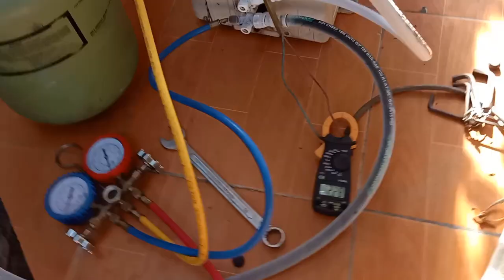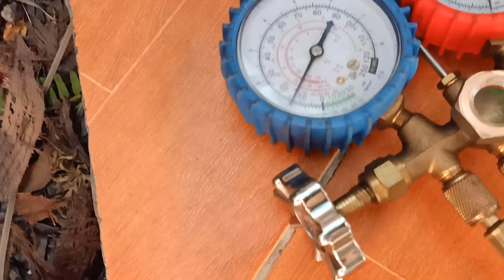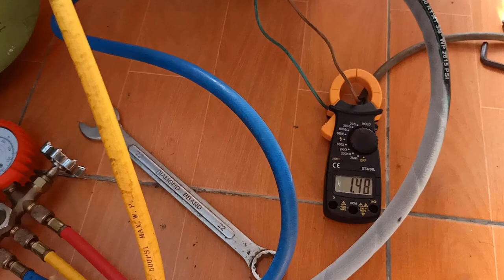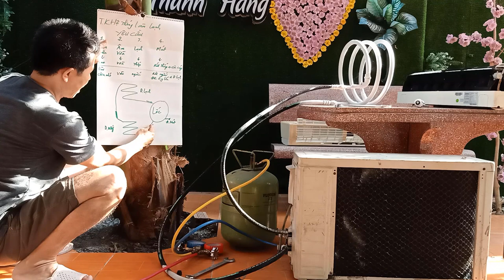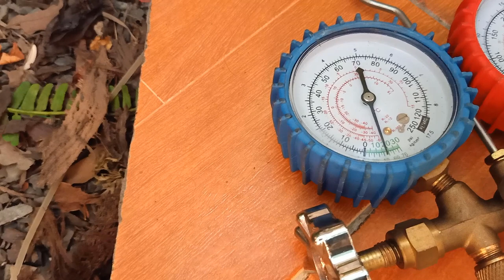Thí Nghiệm Hiện Tượng Mất Tuyết, kém Lạnh Tủ Lạnh, Tủ Đông..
Đăng ký Miễn Phí tại đây Thí nghiệm minh họa hiện tượng mất tuyết hay kém lạnh ở tủ lạnh, tủ đông hay tủ mát... do tắc ẩm hay bán tắc ẩm. Hiện tượng mất tuyết hoàn toàn ở tủ đông, tủ mát hay tủ lạnh... loại trừ tình trạng hở dàn nóng hay dàn lạnh mà mất hết gas thì chúng ta quan sát trong video khi khóa đầu đẩy minh họa cho việc bị tắc ẩm sẽ thấy đầu hút xuống dưới 0 psi rất sâu, theo đó là dòng cũng xuống rất thấp, và cuối cùng là tuyết tan dần. Đó là các hiện tượng chúng ta quan sát được khi tắc ẩm hoàn toàn, còn với bán tắc thì mọi thứ gần như không thay đổi nhiều, chỉ có độ lạnh kém và rất chậm.
Nếu bạn đã đọc đến đây thì ĐờiSốngThúVị xin chân thành cảm ơn bạn vì tất cả! Chúc bạn cùng gia đình được BÌNH AN là HẠNH PHÚC!